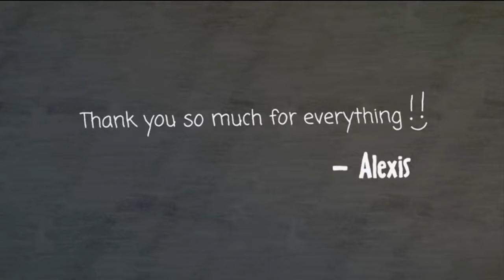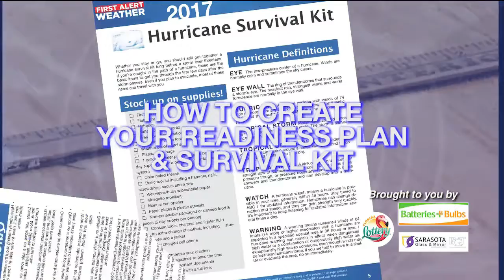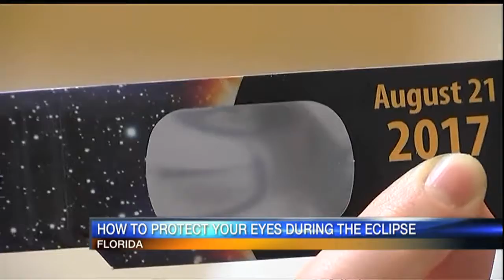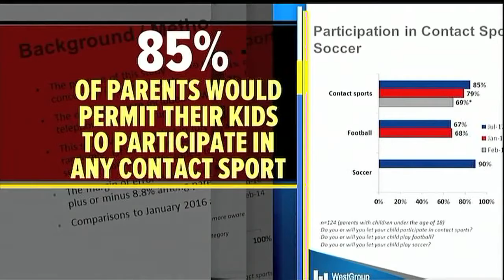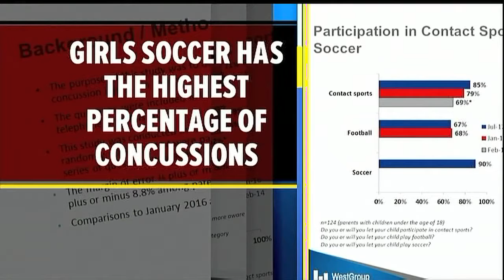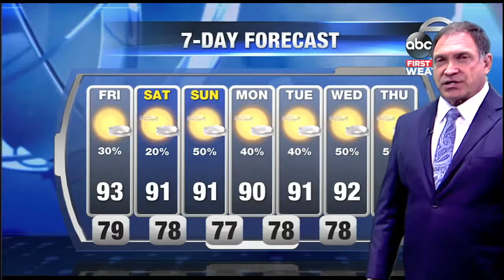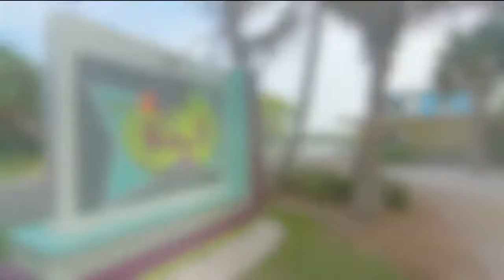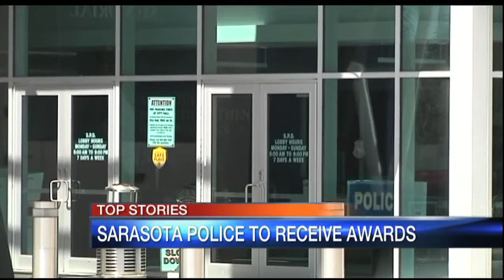Good Morning Suncoast at 6am - August 18, 2017